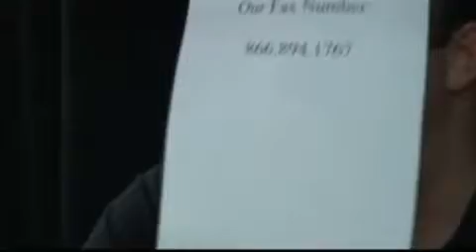Jason Bermas & Alex Jones Having A Little Fun HQ